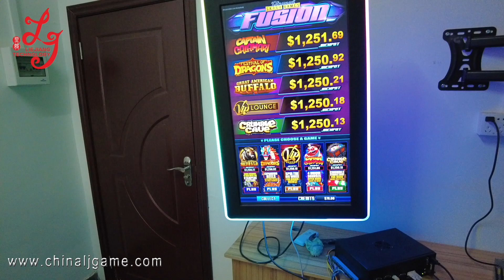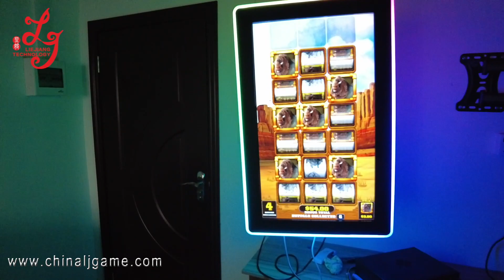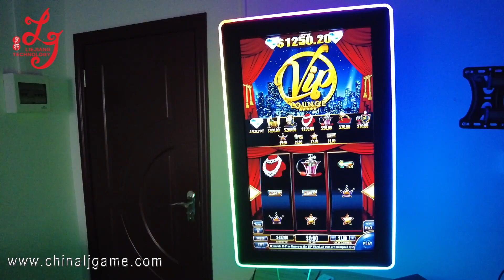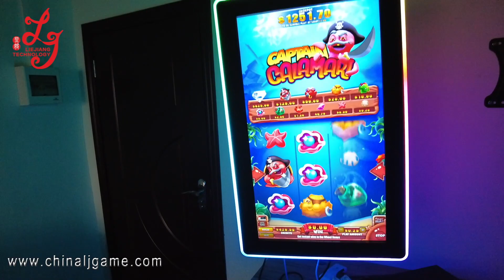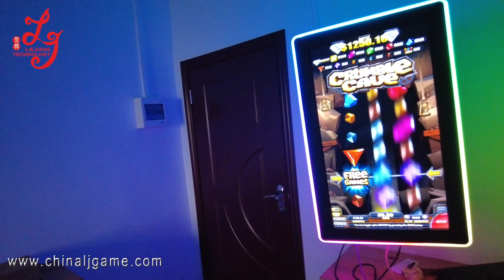5 in 1 Slot Game Boards 32 Inch Touch Screen Monitors For Sale